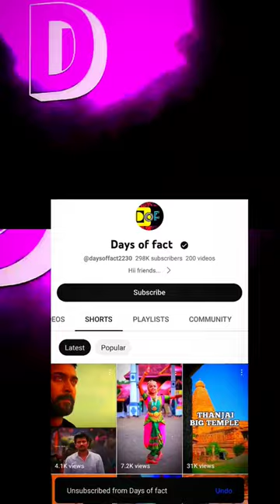💥THALA AJITHKUMAR HISTORY